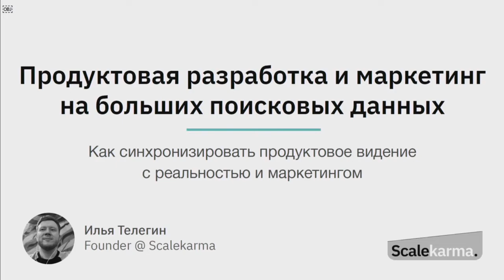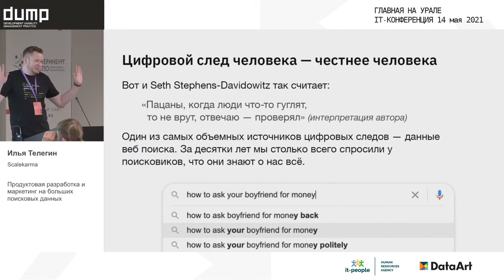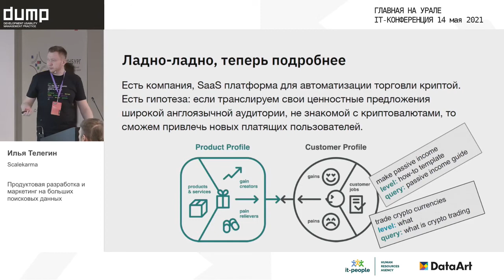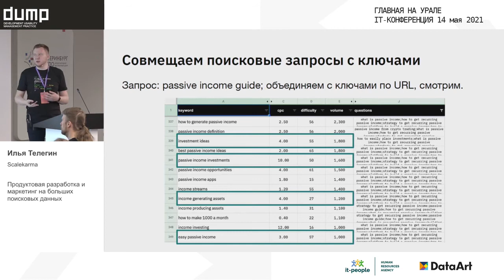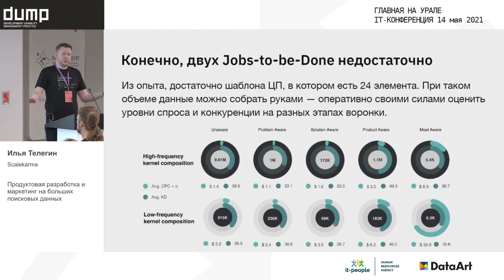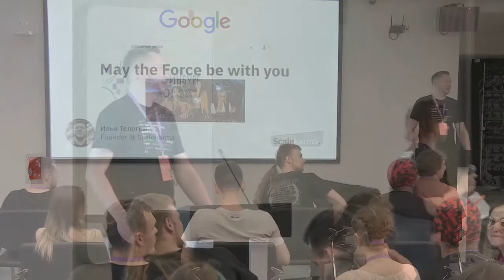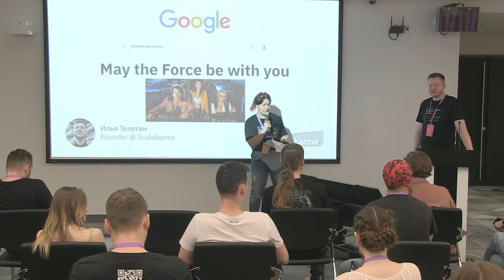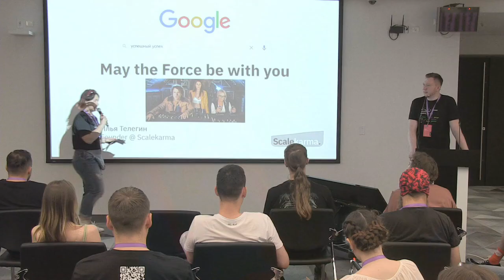Product_Продуктовая разработка и маркетинг на больших поисковых данных_Илья Телегин_Scalekarma